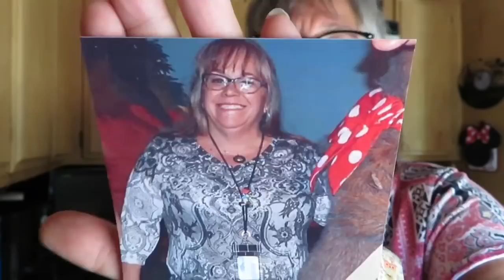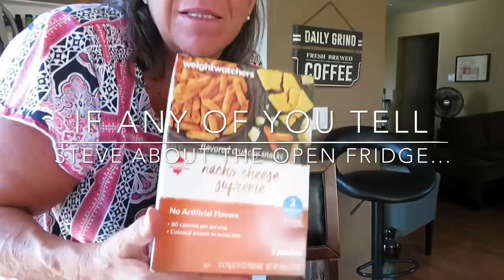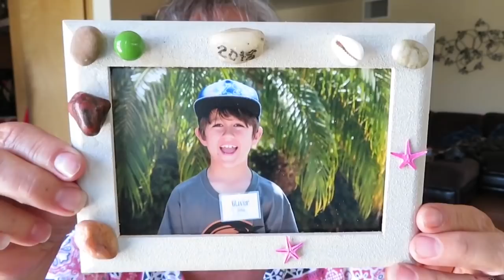What I Ate on Weight Watchers, Food Purchases, Chit Chat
Hi! I’m Anita. I’ve lost 50 pounds in Weight Watchers, and I’m still going. Join me!
My husband Steve, and grandson Oliver are always with me, too.

Anita Johnson
1409 Kuhner Dr
Simi Valley, Cal
93063